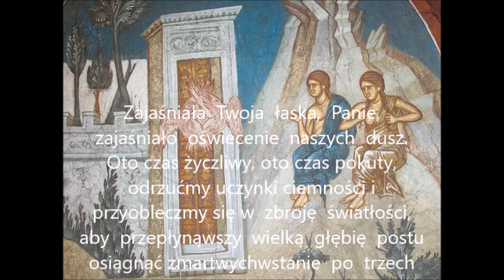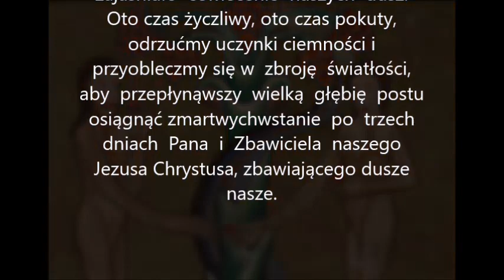Stichira na początek Wielkiego Postu